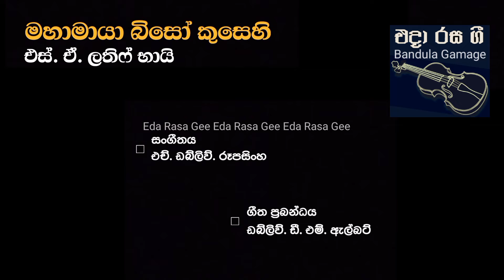මහාමායා බිසෝ කුසෙහි / Mahamaya Biso Kusehi - S. A. Latiff Bhai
, මහාමායා බිසෝ කුසෙහි ./

ගායනය  - එස්. ඒ. ලතිෆ් භායි
සංගීත සංයෝජනය  - එච්. ඩබ්ලිව්. රූපසිංහ
ගීත ප්‍රබන්ධය  - ඩබ්ලිව්. ඩී. එම්. ඇල්බට්
නිකුත් වූ වෙළෙඳ තැටි  - His Master's Voice (HMV)
තැටි අංකය - N.13091
Singer  - S. A. Latiff Bhai
Lyrics  - W. D. M. Albert

I. G. Bandula (Bandula Gamage)